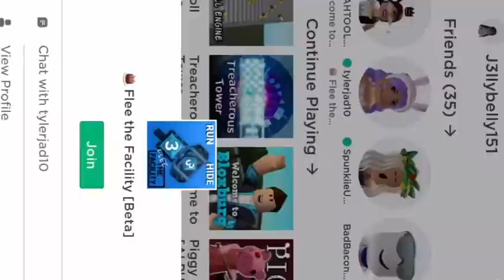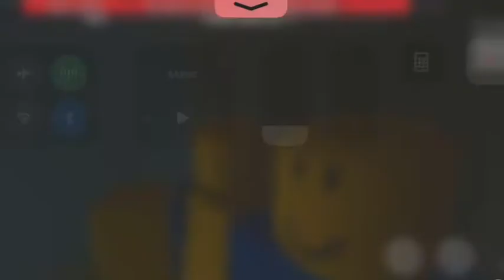Flee the facility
I had to make another one because the other one had loud music sorry!